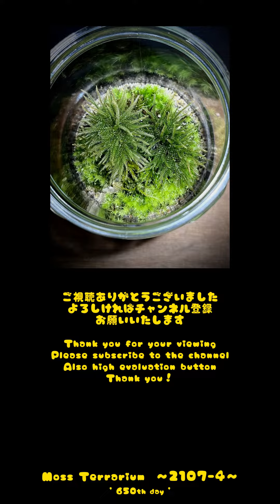Moss Terrarium ～2107-4～ Long Ver. コケリウム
making : Jul.13/2021 photograph : Apr.20/2023

【生体 Creature】
コウヤノマンネングサ, フロウソウ, ホソバオキナゴケ
Climacium japonicum, Climacium dendroides, Leucobryum juniperoideum

【構造 Structure】
コケリウム用土, 溶岩石, 渓流砂
Terrarium soil, Lava stone, Stream sand

【容器 Container】
星硝：直径110mm X 高さ155mm　蓋 : アクリル板, クッションゴム
Seisho：Φ110mm X H155mm　Cover：Acrylic plate, Cushion rubber

半年前に撮影した後に大幅なメンテナンスを行っています🌱主役だったフロウソウが世代交代して全体的に小ぶりになってしまったため🌾コウヤノマンネングサを追加して高さを維持させています🌱
周囲は日常の手入れがしやすいように渓流砂を入れてみました🌱ホソバオキナゴケはコロニー的に分断して🌾中央の溶岩石に続く通路を作っています🌱ハイカーのフィギュアが似合うかもしれません🌱
After shooting half a year ago, I did a lot of maintenance. Climacium, which was the main character, changed generations and became smaller overall, so I added another kind of Climacium to maintain the height.
I put stream sand in the surrounding area to make it easier to maintain on a daily basis. Leucobryum breaks up colonially, creating passageways leading to the central lava rock. A hiker figure might look good.